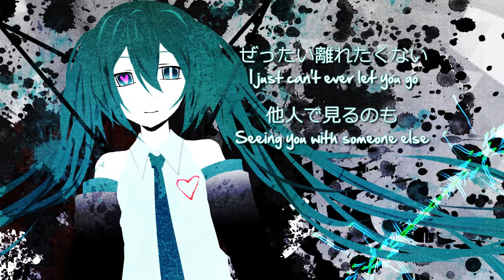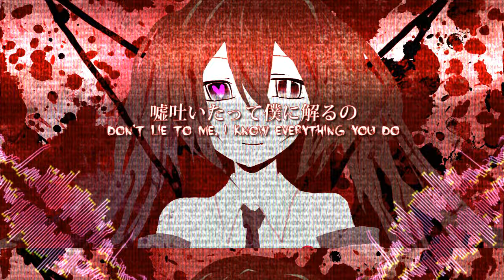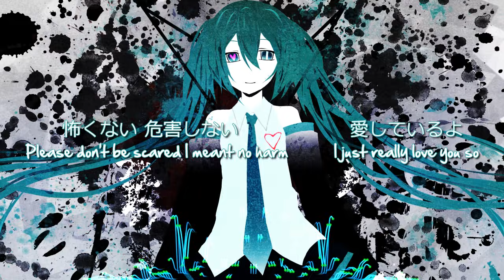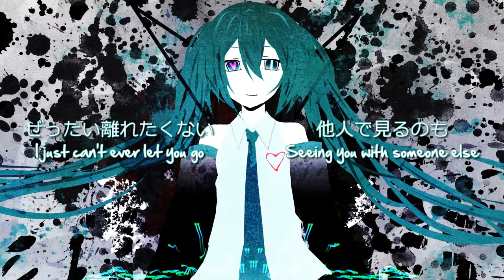【初音ミクV3 - Hatsune Miku】 BitterSweet 【Original】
This collaboration is dedicated to fans of NGC 3.14's music. READ FOR MORE ↓↓↓

NGC 3.14 is easily one of the most popularly requested producers to be featured on this channel, and I have been following his music for some time. So when NGC asked me to make a video for his song "Bitter Sweet", I gladly accepted.

The song has a very "bipolar" feeling to it, so I tried to match this with changes in the video's atmosphere. It has some Big Room House bits in there, and uses Miku V3 Original, Solid and Sweet.

NGC 3.14 is a U.S. based producer that has composed a decent selection of Vocaloid music. If this song catches your fancy, you can check out his other music from the links provided below.

Additionally, special thanks to the illustrator "528" for drawing the illustration upon my request!

Nico Commons Resources: nc74044, nc86061